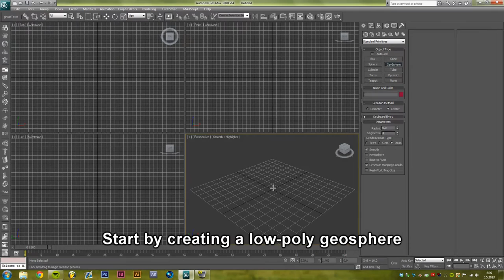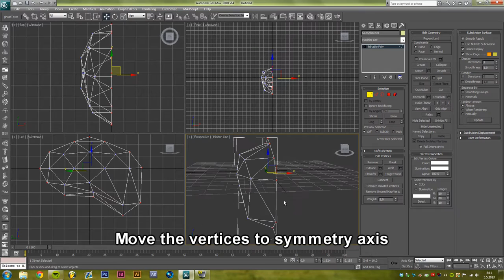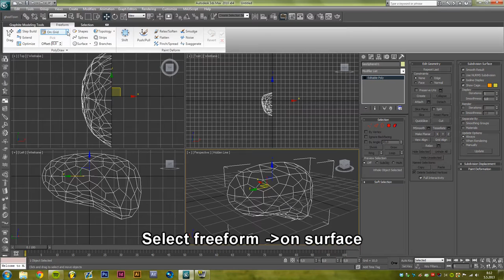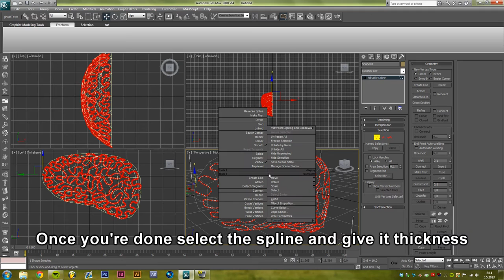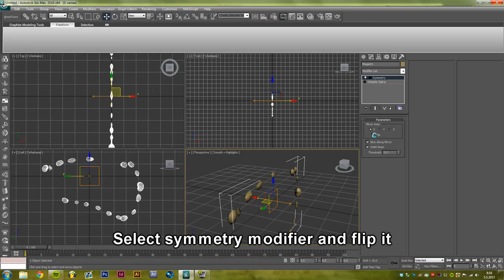3ds max Brains Tutorial - Tutorial Tuesday #5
A tutorial about how to make 3d brains with 3dsmax 2010 and graphite modeling tools.